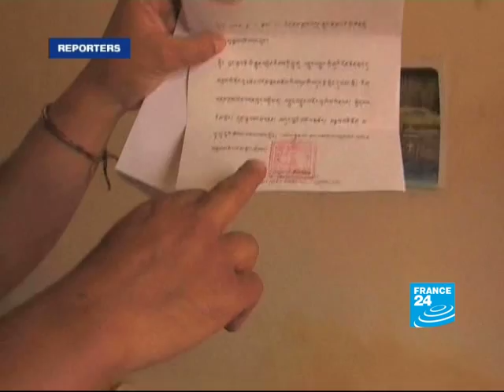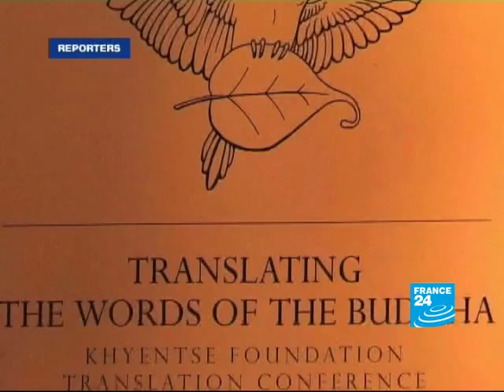Tibetans torn between spiritual authority and political necessity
REPORTERS:  Many Tibetan youths are distancing themselves from the non-violent precepts of Buddhism preached by the Dalai Lama and now believe that Tibet's independence from China must be won by taking up arms.